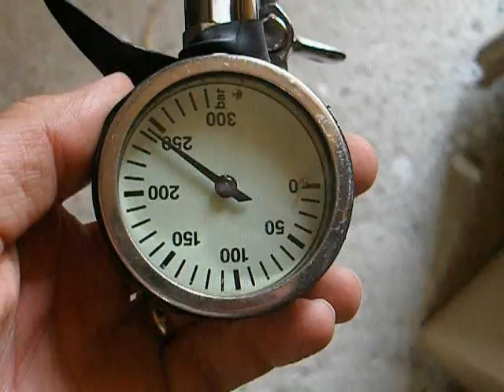Miflex HP hoses - Tuyaux Miflex HP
Video montrant l'exceptionelle souplesse des tuyau haute pression Miflex. Présenté par Innodive.